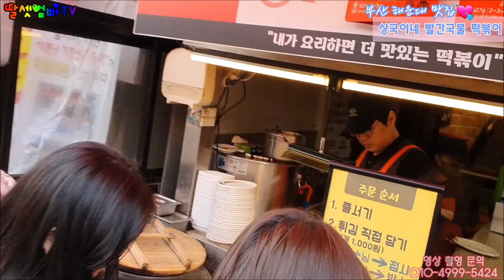상국이네, 부산 해운대 맛집, 떡볶이 맛집, K-Food, Tteokbokki, Sangkukine tteokbokki in Busan Korea[딸셋엄빠TV: 맛집탐방]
상국이네, 부산 해운대 맛집, 떡볶이 맛집,  K-Food, Tteokbokki, Sangkukine tteokbokki in Busan Korea, 튀김, 어묵, 김밥[딸셋엄빠TV: 맛집탐방]

상국이네는
1978년 부산 해운대에서 시작된 분식집으로,
매년 50만 명 이상이 방문하는
대한민국 대표 맛집으로 사랑받고 있습니다.
'진심을 담다'는 슬로건 아래,
좋은 원료와 정성으로
전 국민의 '행복맛집'이 되고자 합니다.

상호: 상국이네
주소: 부산 해운대구 구남로41번길 40-1
포장, 남/녀 화장실 구분
KBS2TV 저녁 생생정보 9회, 2015년 8월 17일 떡볶이